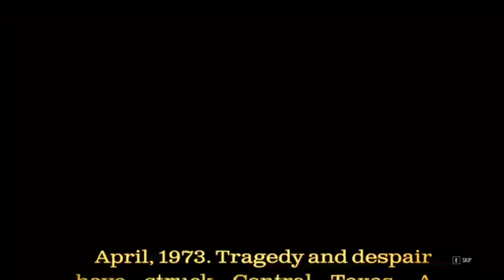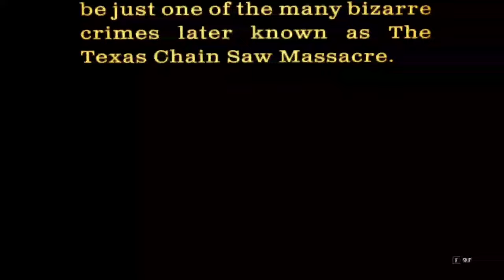The Texas ChainSaw Massacre | Gameplay in Hindi | How to play in India | Mr Nirvana | PC Horror Game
🚀 Today we are playing The Texas Chain Saw Massacre, a 2023 asymmetrical survival horror game developed by Sumo Nottingham and published by Gun Interactive. It is based on the 1974 film of the same name. The game features four victims attempting to escape the family of cannibals before they catch and kill them.

🎉 Unveiling My World! 🌟 Join me on this exciting journey as I dive into the world of Youtube Gaming 🎥🌎 Get ready to be entertained, inspired, and maybe even surprised as I share a glimpse of my passions, adventures, and unique perspective.

🤝 As we embark on this incredible YouTube adventure together, I'm thrilled to have you by my side. Join the Nirvana family and let's create amazing memories together.